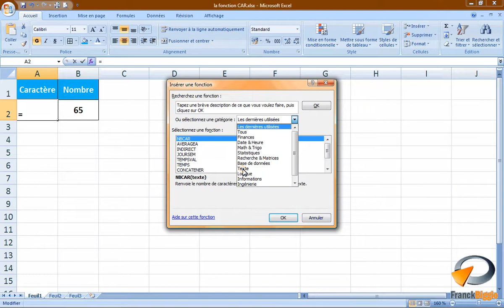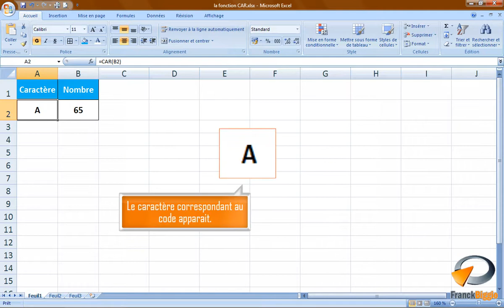La fonction CAR dans Excel - Formation Excel Marseille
Tutoriel vidéo sur la fonctionnalité d'Excel : La fonction CAR issu de la formation Excel perfectionnement de Optivalys Formations à Marseille.